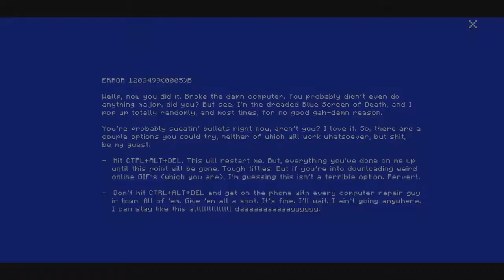LOVE DEATH + ROBOTS Official Trailer 2019 Netflix